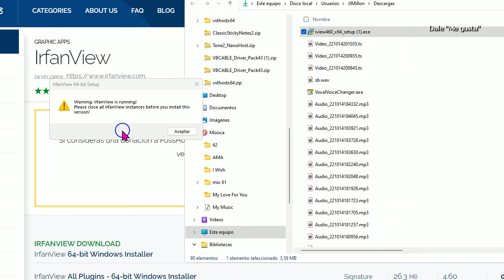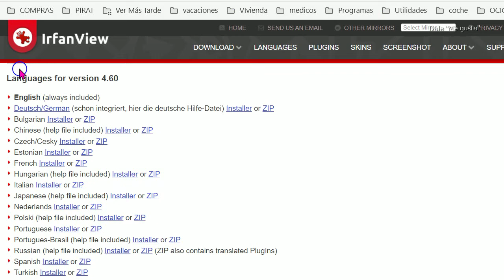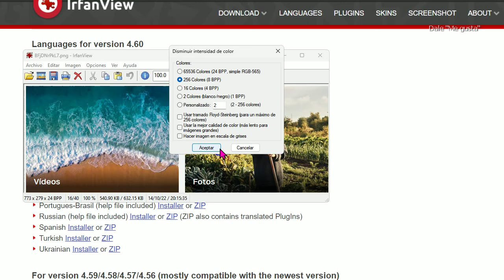Cómo reducir el número de colores de una imagen.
VIDEOTUTORIAL de cómo disminuir la cantidad de colores que tiene una imagen. Puede que te interese para que ocupen menos espacio, por motivos artisticos, etc.

Se hace con un programa gratis y muy recomendado que puedes descargar desde el siguiente enlace: